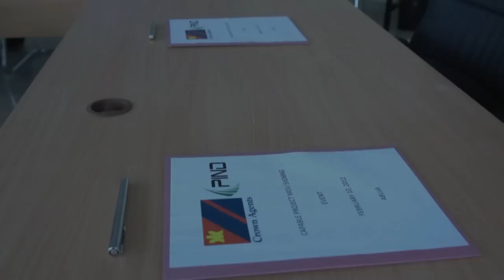Crown Agents supports PIND CAPABLE initiative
Crown Agents is partnering with the Foundation for Partnership Initiatives in the Niger Delta (PIND) to develop and deliver a civil society organisation training programme (the CAPABLE Programme) aimed at developing much needed business and... organisational management skills in the community. Here, Crown Agents' Terence Jagger signs an MOU with Dennis Flemming, Project Director of PIND in Abuja, Nigeria on 10th February 2012.